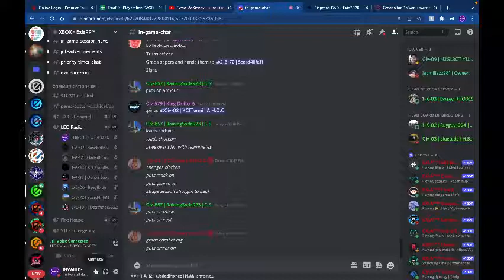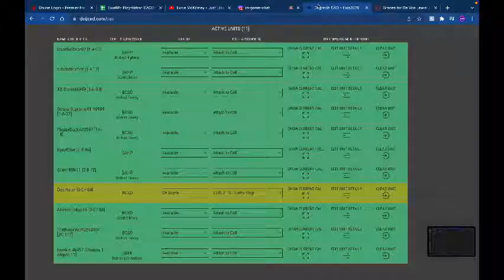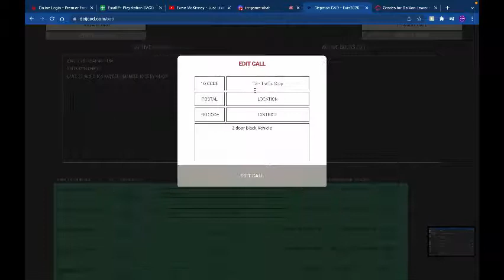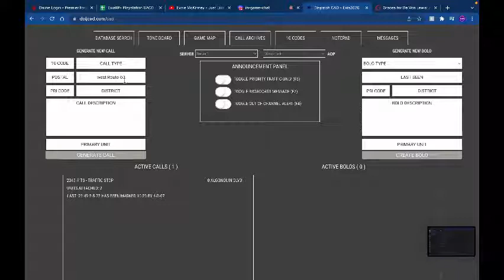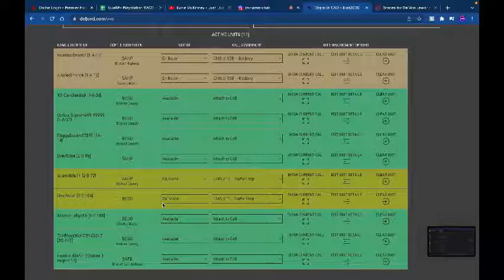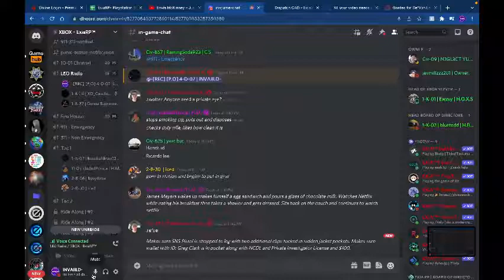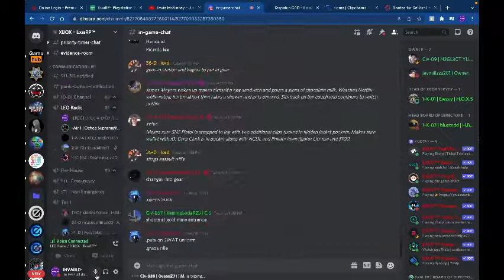Goldmine Robbery - EXIARP #10 - (Dispatch)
Hey guys, Its INVAIILD- here. Im sorry but I forgot to film an intro for this again so it gets straight to business. But a little background. I decided to do a little bit of dispatching and got a 911 call about a goldmine robbery.  Watch the video to see the rest.With that being said. Hope to see you guys in the next vid. Get busy living or get busy dying either way get busy. INVAIILD- out peace.